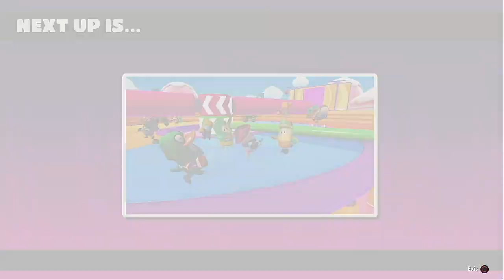Fall Guys Season 4 Episode 66 SLIME CLIMB TIME II